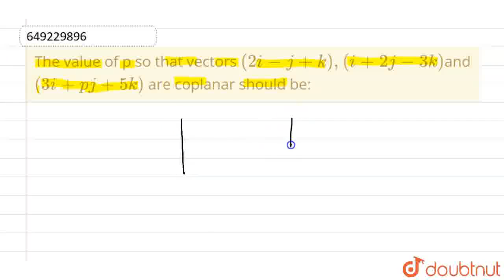The value of p so that vectors ( 2i-j+k),(i+2j-3k)and (3i+pj+5k) are coplanar should be:\n | CLA...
The value of p so that vectors ( 2i-j+k),(i+2j-3k)and (3i+pj+5k) are coplanar should be:\n
Class: 12
Subject: PHYSICS
Chapter: WEB QUESTIONS
Board:USER_ASKED

👉 Have Any Query? Ask Us.